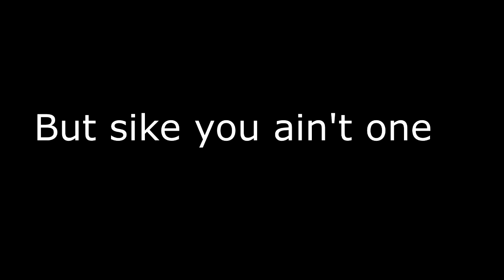MY first video!""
I forgot to upload the first video i made